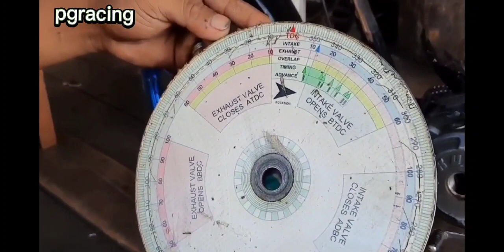RUSI MATCHO 150 | SNIPER HEAD CONVERTED | PANOORIN !!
pg racing motrcycle